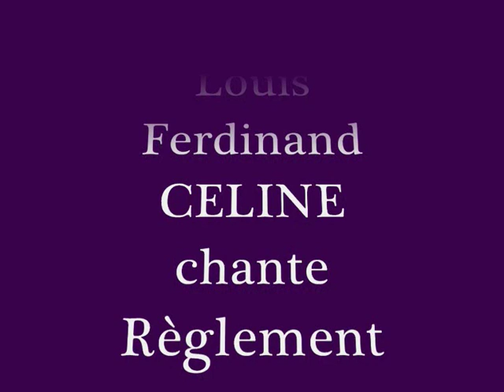Louis Ferdinand CELINE chante Règlement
" Le monde n'est, je vous assure, qu'une immense entreprise à se foutre du monde "  Louis Ferdinand CELINE